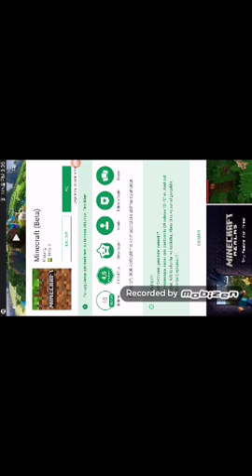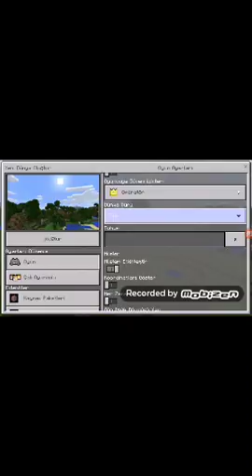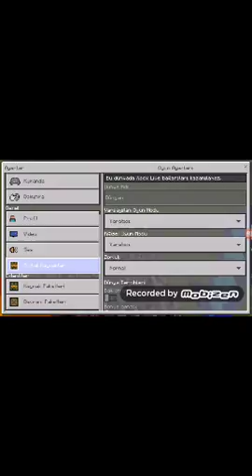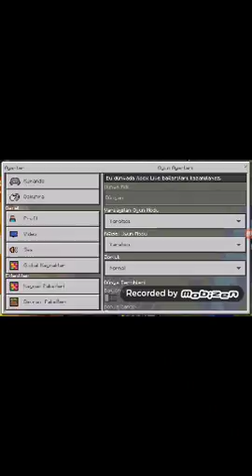22 Eylül 2017